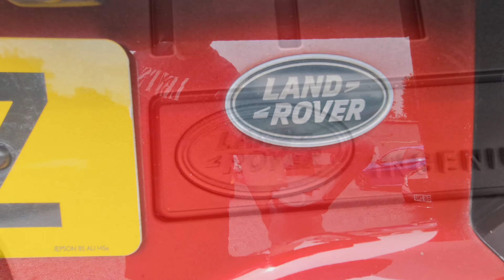Land Rover Discovery Sport 2.0 TD4 HSE Luxury Auto 4WD Euro 6 (s/s) 5dr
Here we have a Stunning Land Rover Discovery Sport 2.0 TD4 HSE Luxury Auto 4WD finished in the ever-popular Firenze Red. This car being The HSE Luxury comes with great spec from the factory.